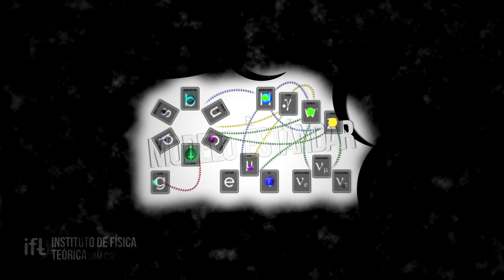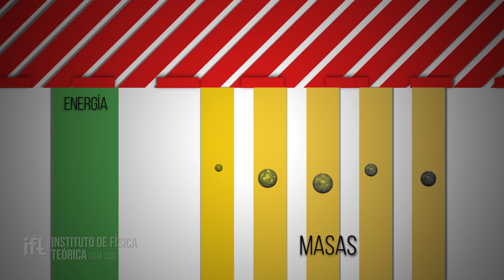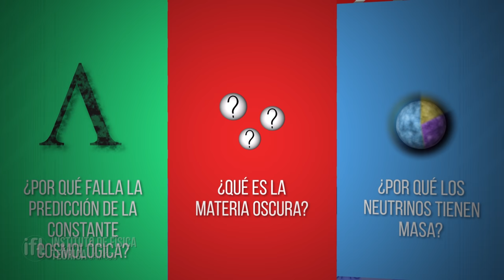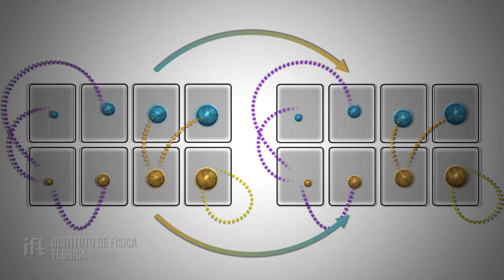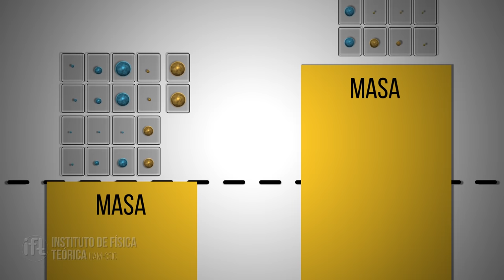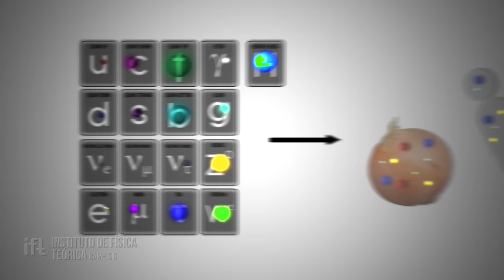Dimensiones Extra, Supersimetría y Acoplamiento Fuerte: la Física Más Allá del Modelo Estándar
Nuestra mejor teoría para describir el mundo... tiene algún que otro problema. ¡Veamos que tienen los físicos entre manos para arreglarlo!

Guión realizado por:
Alberto Casas González
José Luis Crespo Cepeda
Sven Heinemeyer
Luis Ibañez Santiago
Jesus M. Moreno Moreno
Carlos Roberto Pena Ruano
Angel Uranga Urteaga

REFERENCIAS:

Cebolla
SFC_onion_yellow

Contador
Simulated Geiger Counter Beeps.flac

Campana Clin
Hand Bells, D, Single.wav

Tono Ping
Ping!